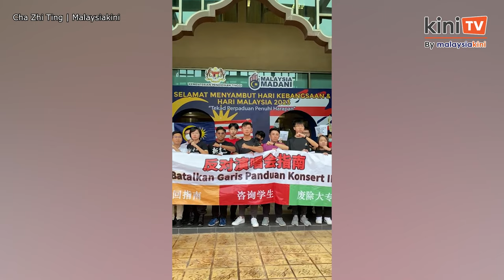Pelajar kolej berseluar pendek 'busking' di hadapan bangunan KPT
Sekumpulan pelajar kolej berhimpun di hadapan bangunan Kementerian Pengajian Tinggi di Putrajaya bagi menyatakan bantahan terhadap garis panduan baru untuk acara konsert di universiti.

Ahli Pergerakan Kesatuan Pelajar Baharu Malaysia bersama dua orang pelajar berseluar pendek mengadakan protes secara aman sambil menyanyikan lagu ‘Saya Anak Malaysia’ versi Mandarin.

Terdahulu Menteri Pengajian Tinggi Mohamed Khaled Nordin dilaporkan berkata, garis panduan mengenai perkara tersebut masih belum diluluskan.